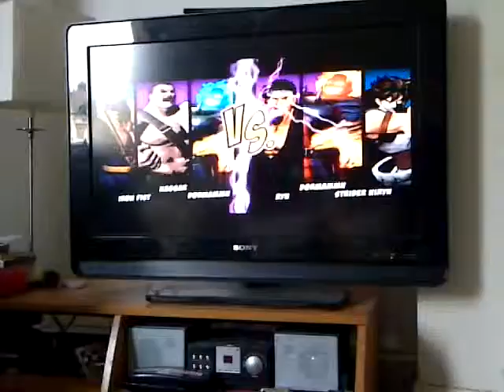Mavel vs Capcom lol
Mavel VS capon lol moment